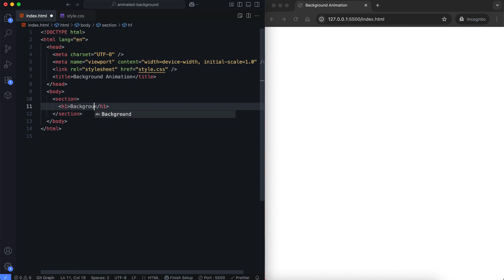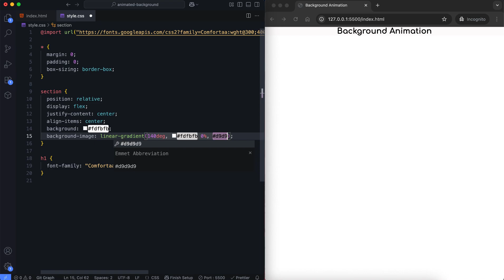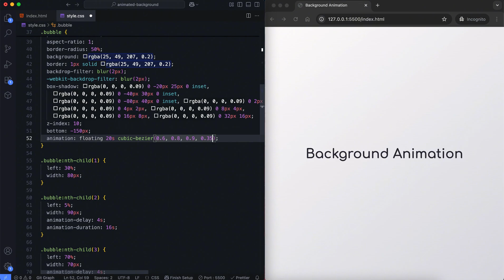Floating Bubble Background Animation with Only CSS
This tutorial shows how to create a floating bubble background animation using only HTML and CSS. Each bubble has a glassy effect, with different sizes, positions, delays, and durations to look natural and random. We use CSS keyframes to make them float upwards and rotate.

🕔 Timestamps:
0:00 – Intro
0:24 – HTML
0:37 – CSS: Styles and Animations